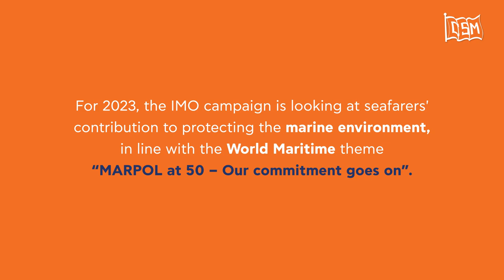Mark O'Neil's Well Wishes for Day of the Seafarer - Columbia Group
Seafarers are the beginning, middle, and end of the maritime industry.

On the 25th of June, the shipping industry will come together to celebrate the Day of the Seafarer and shed light on their invaluable efforts towards safeguarding the environment in line with the International Maritime Organisation’s World Maritime theme “MARPOL at 50 – our commitment goes on”.

The daily actions our seafarers take to follow regulations created to prevent and reduce different forms of pollution are instrumental to decreasing the negative impact of shipping on the marine environment and to the wider, worldwide environmental protection goals.

But their impact goes even beyond this. It can be felt from the global trade that brings goods straight to our homes to the quality of the air we breathe, so let’s take this time to celebrate our heroes and say thank you for their priceless contribution to the world.